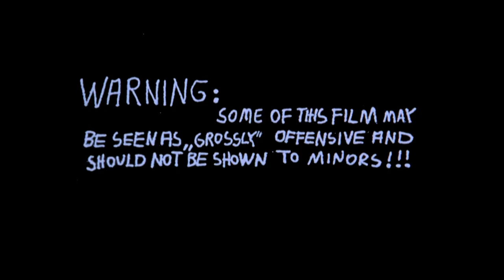Nekromantic (1987) ORIGINAL TRAILER [HD 1080p]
Directed by Jörg Buttgereit. With Bernd Daktari Lorenz and Beatrice Manowski.
Nekromantic Blu-ray
Nekromantic DVD